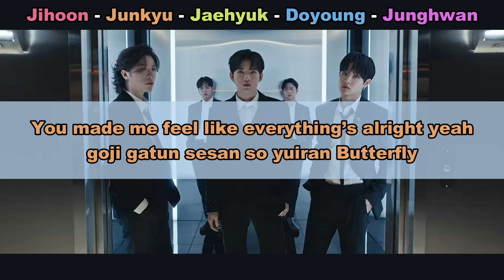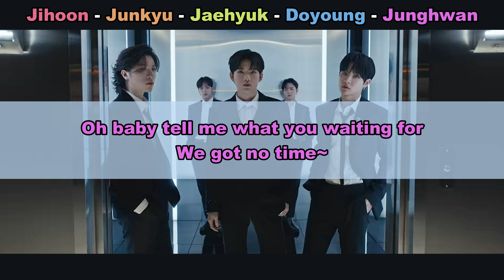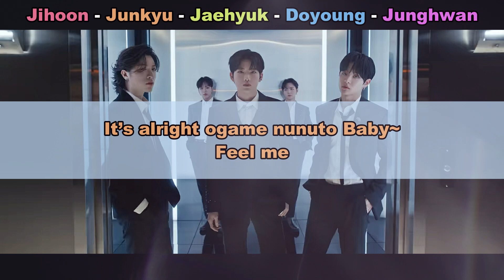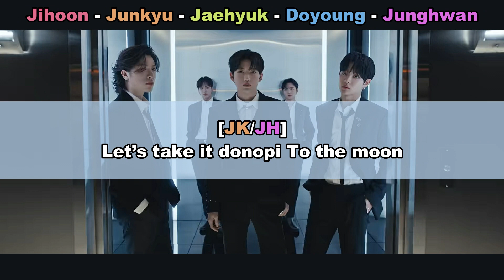Aprenda a cantar TREASURE (T5) - MOVE (letra simplificada)